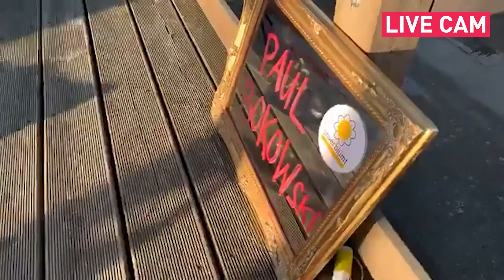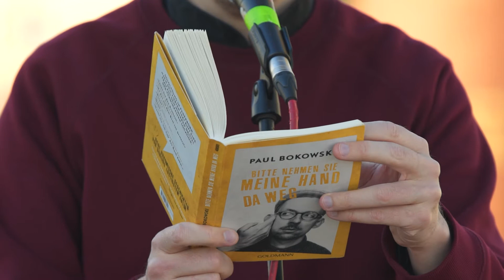unverblümt – KULTUREXPEDITION #32 // Paul Bokowski (Part I)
+ Lesung von Paul Bokowski bei der Kultur-und Konzertreihe "unverblümt KULTUREXPEDITIONEN"
+ Kunde: L.I.S.T. – Lösungen im Stadtteil – Stadtentwicklungsgesellschaft mbH
+ Idee, Produktion, Postproduktion: georg+georg